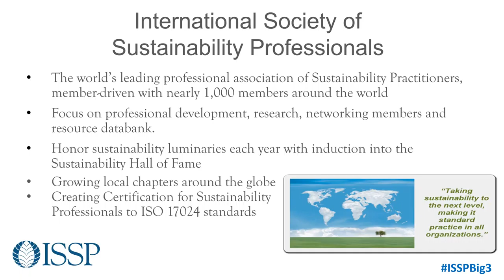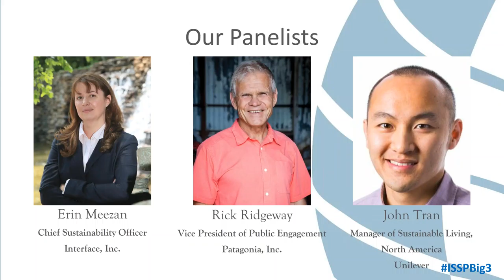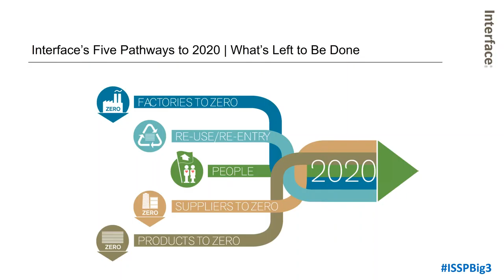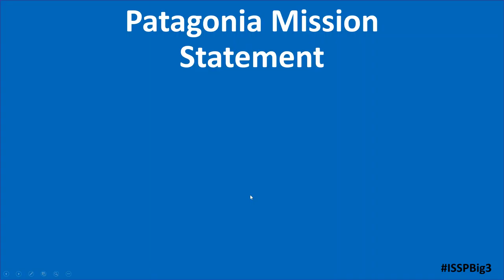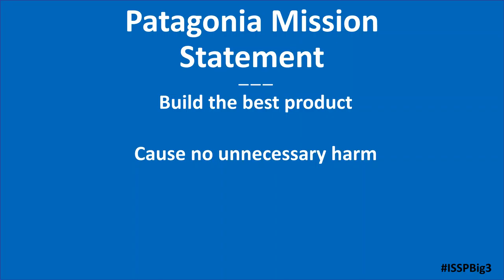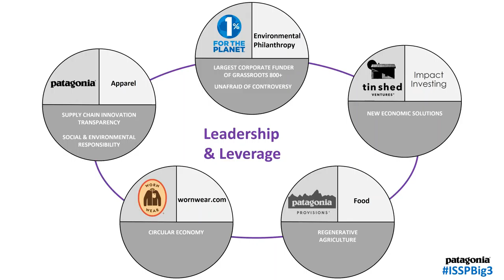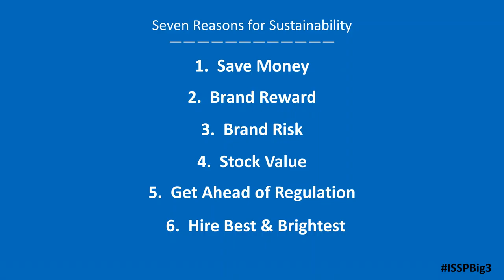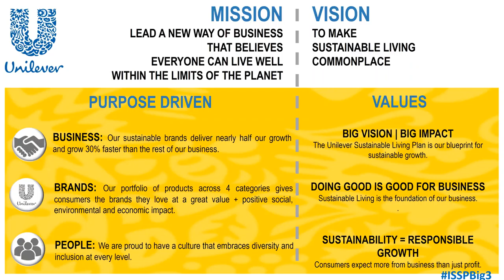ISSP WEBINAR: Looking Into the Future with Sustainability’s Big 3 - Interface, Patagonia & Unilev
Featuring John Tran (Unilever); Rick Ridgeway (Patagonia); and Erin Meezan (Interface). Moderated by Tad Radzinski (Sustainable Solutions Corporation) and Sarah Lewis (The Sustainability Consortium).